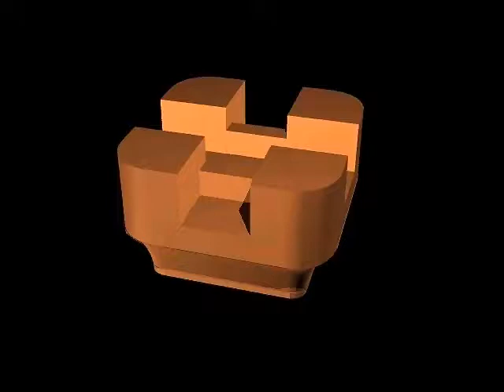4 2b 04 栌斗 讹角栌斗